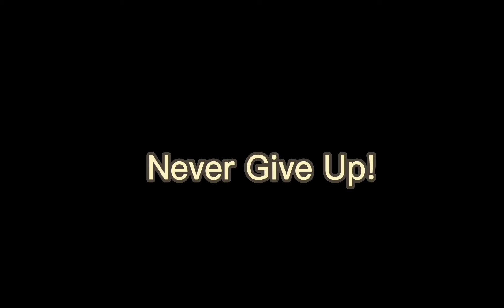8 Ball Pool - Epic & Trick Shot Gameplay Highlights 💥 8BP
8 ball pool trick shots
8bp trick shots
epic